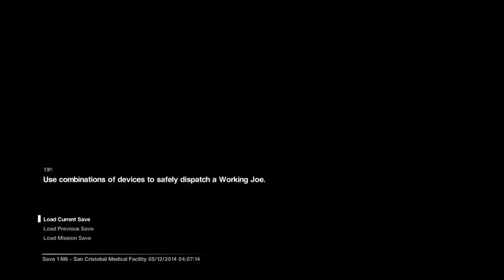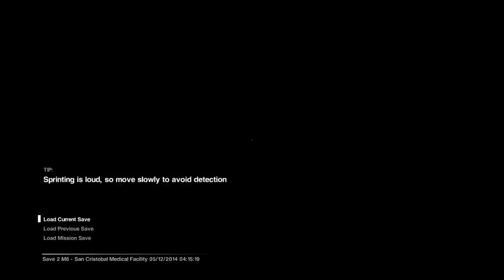【Alien Part.9】エイリアンをマイペースに実況する (最後はコントにｗ)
あんまり進行してませんが・・・(;'∀') 大変楽しんでプレーしてます！

最後は8時ダヨ！全員集合！を彷彿とさせるコントのような展開に(;´･ω･) エイリアンのナイスなムーブメントに翻弄されるＵＰ主をお楽しみください。